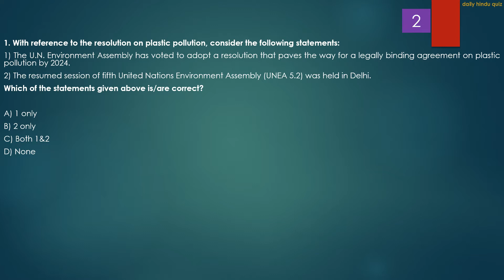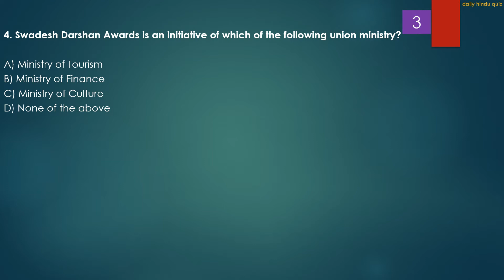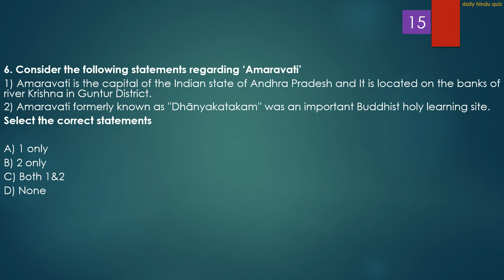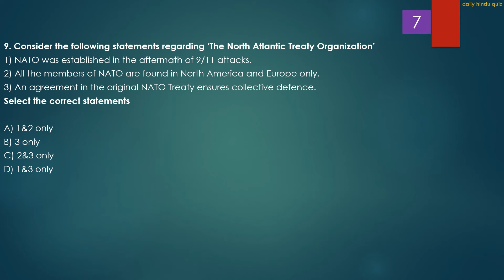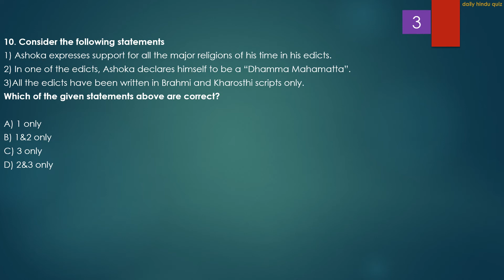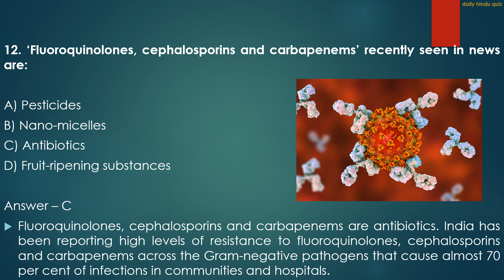Daily Hindu Quiz | 05th March 2022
The Hindu newspaper 05th March 2022 (Delhi edition) is covered thoroughly.